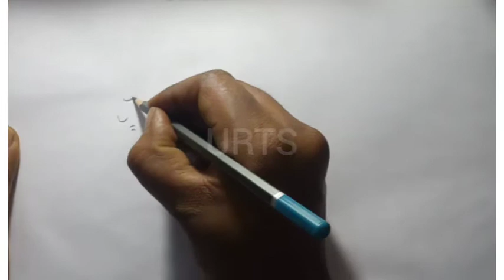Learn to draw cartoon character Huey Freeman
In this video I will show you how to draw a cartoon  step by step. This practical tutorial is for learning drawing skill and techniques. Thank watch it.